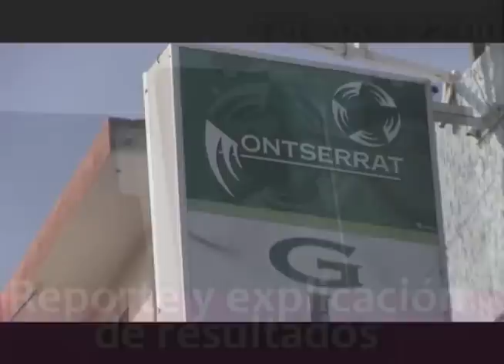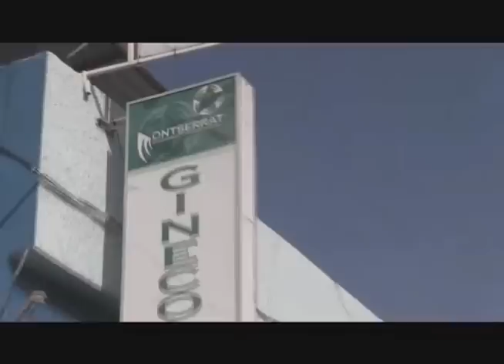BAJADA SR DE LA SALUD 7 MAYO 2016